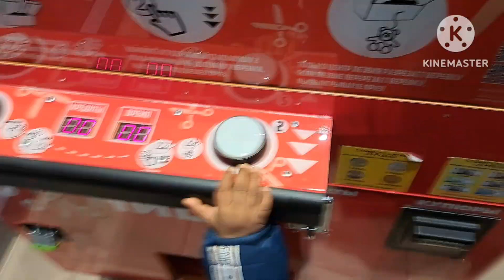RUSSIA 🇷🇺 তে আর কোনো বরফ ই থাকবে না😲 || কাভিয়ান্স PARK এ খেলতে গিয়ে ||DINNER এ বানালাম মাংস রুটি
Russia তে আর কোনো বরফ ই থাকবে না। রাতের খাবারে বানালাম মাংস আর রুটি। park এ খেলতে গিয়ে কাভিয়ান্স আজ খুব খুশি।  Russia ta dui bon..Ice..playing in park..

Kaviyansh  এর কীর্তিকলাপ দেখে সবারই মাথা খারাপ।আপেল মাএ KG 50 রুবেল করে রাশিয়াতে।